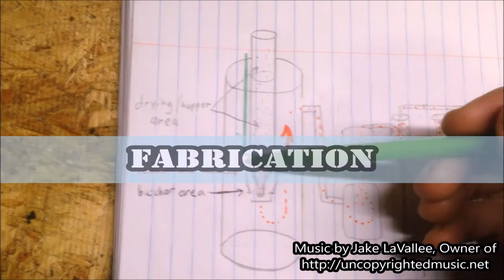Will a Wood Gasifier Run on Garbage?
I put plastic, rubber, tape, paper towels, wood chunks, pine, and other random burnable junk in my gasifier and get some pretty amazing results. More strange fuel videos coming!